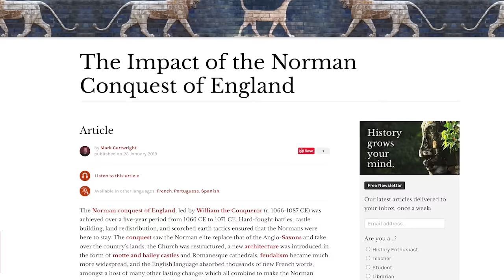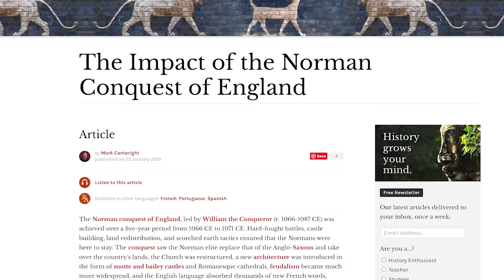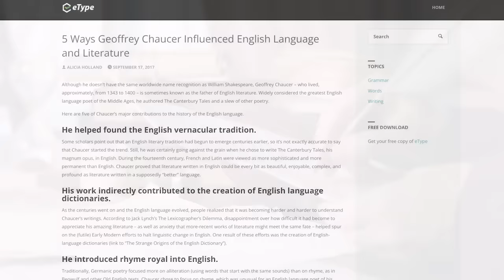How Britain Effortlessly Kicked out the French Language